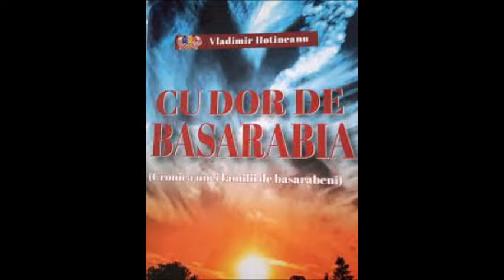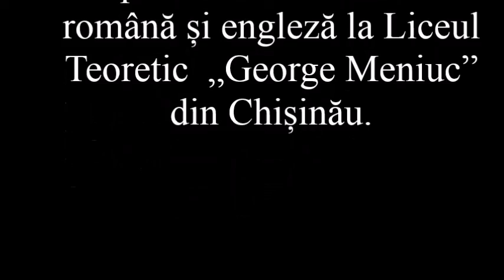136. Vladimir Hotineanu „Cu dor de Basarabia”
Mariana Solovei, profesoară de limbă română și engleză la Liceul Teoretic  „George Meniuc" din Chișinău a lecturat din cartea lui Vladimir Hotineanu „Cu dor de Basarabia”, în cadrul Maratonului de Lectură Colectivă inițiat în Campania Raională de Lectură „Citim în familie” – Epizodul 136